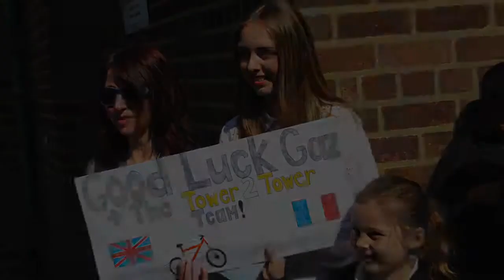Tower2Tower (SHORT)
This video is about Tower2Tower (SHORT)